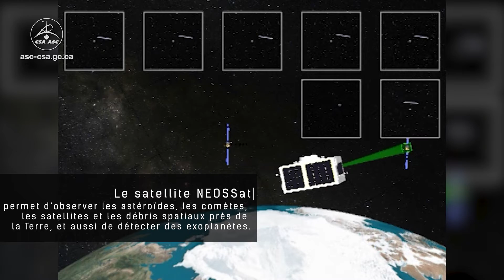NEOSSat : la sentinelle canadienne de l’espace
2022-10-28 – Cette vidéo d'animation explique la mission NEOSSat.
Le satellite NEOSSat permet d’observer les astéroïdes, les comètes, les satellites et les débris spatiaux près de la Terre, et aussi de détecter des exoplanètes.

Source : Agence spatiale canadienne